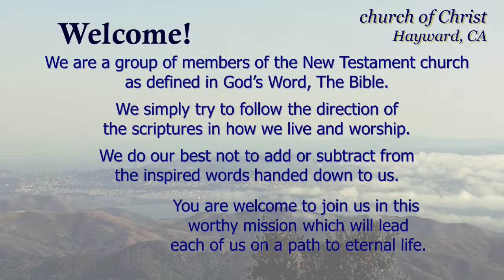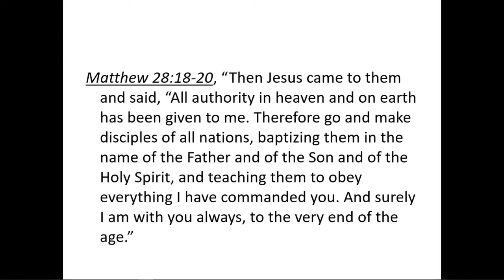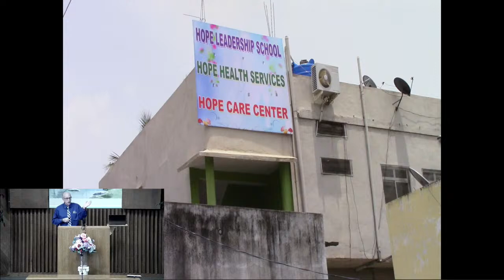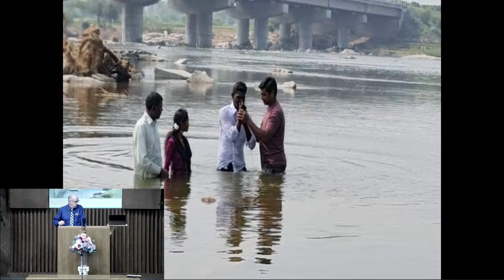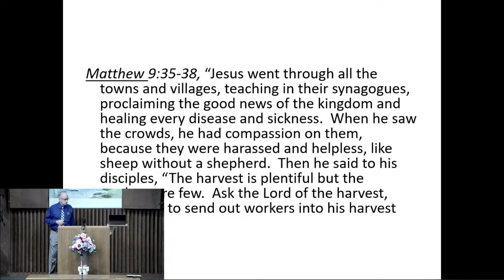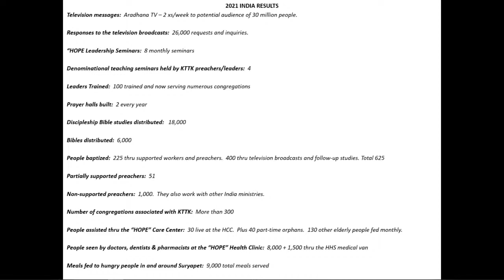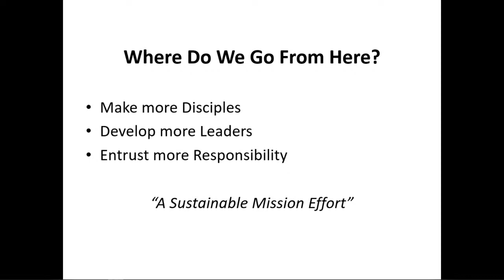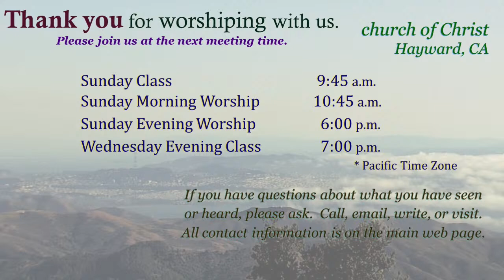Sunday class 6/19/22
Hayward church of Christ